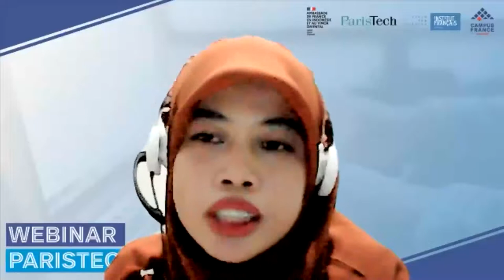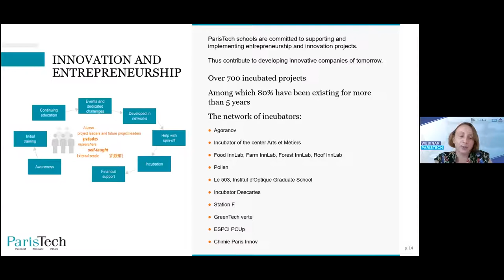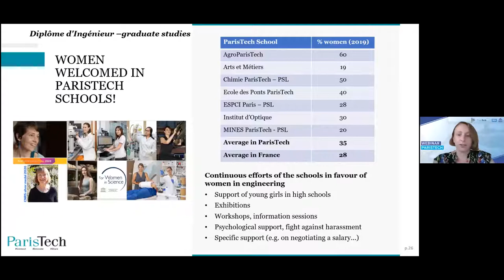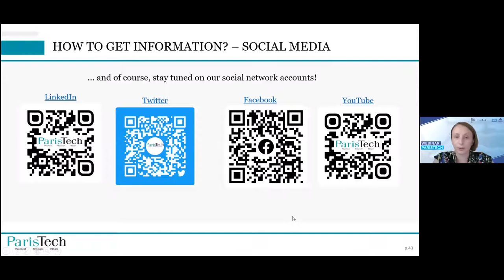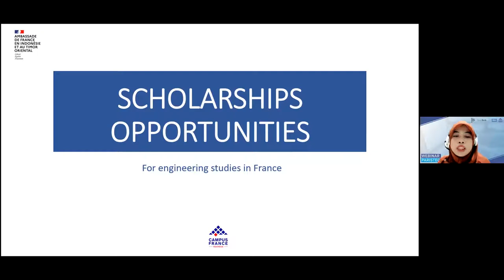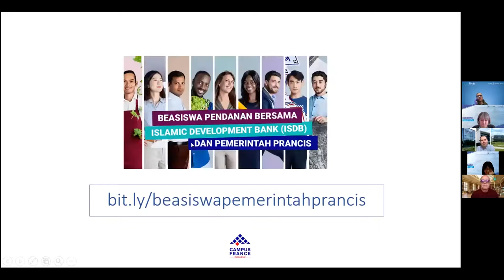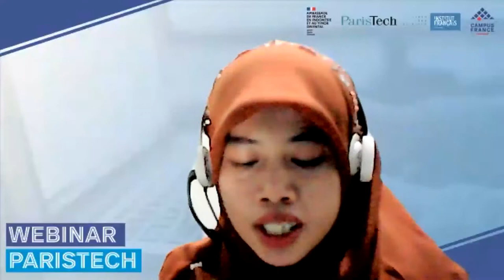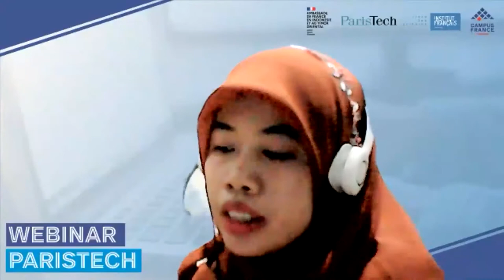ParisTech Admission Program for Indonesian students - webinar with Campus France Indonesia (28/6/21)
Campus France Indonesia organised on June 28, 2021 a webinar with ParisTech Schools to introduce the ParisTech International Admission Programme open since 2021 to Indonesian students.
Presentation of the Admission procedure
Presentation of the scholarship opportunities